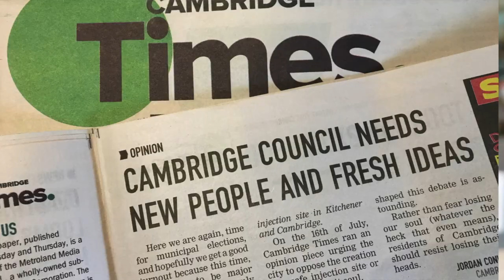Vote McGarry for Town Hall meetings across Cambridge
We live in a beautiful city, with exceptional amenities and a growing community… but right now, city hall just isn’t working.
Decisions are being made behind closed doors with no public consultation.
Cambridge deserves a mayor who is a force for positive change.
A mayor who is excited to represent its people and who will listen to its people.
I will work tirelessly to bring a fresh, energized and collaborative leadership style to city hall.
I will consult with the public and council members before making decisions.
I will respect your tax dollars and make our city more efficient, effective and transparent.
As your Mayor, I will host regular town halls in each and every ward.
I want to hear from you on how we can improve our city, because it is OUR city.
It’s time for someone to fight for you and to fight for Cambridge.
On October 22, vote for me, Kathryn McGarry to be that someone.